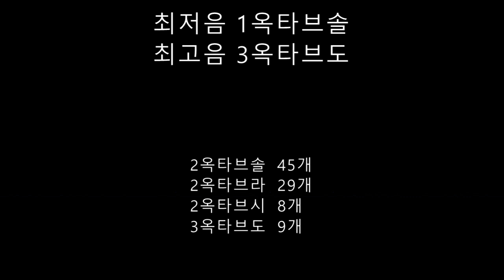박완규 - My Way (음정체크)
박완규님이 부른 'My Way'입니다.